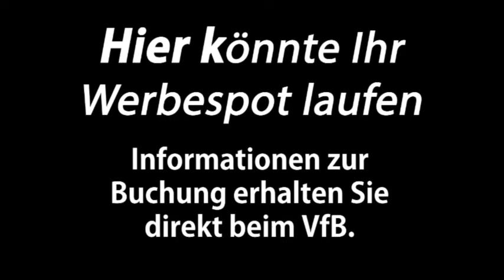VfB-Trainer Alexander Nouri im VfB-TV Interview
Natürlich haben wir uns nach dem erfolgreichen Spiel auch den Cheftrainer geschnappt um zur Partie einige Fragen zu stellen.